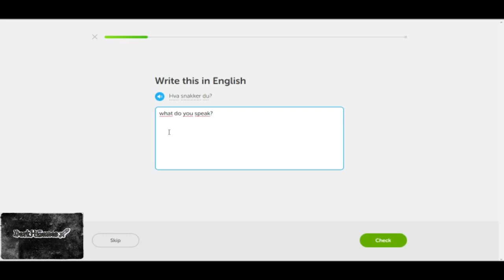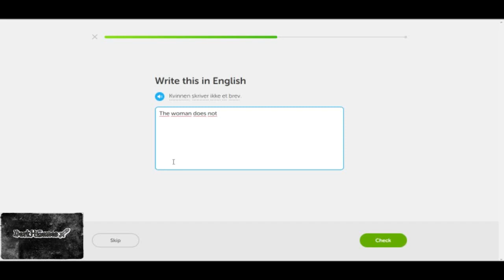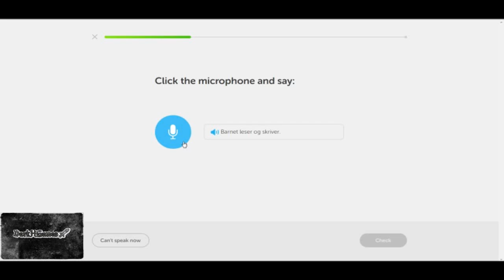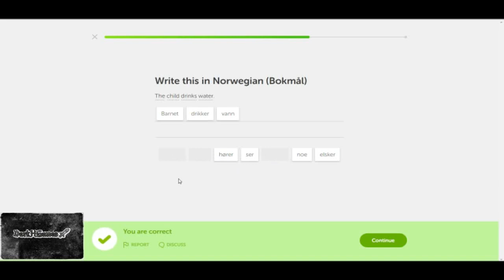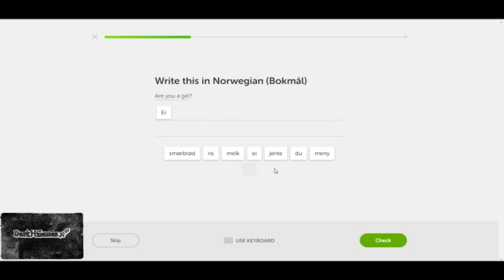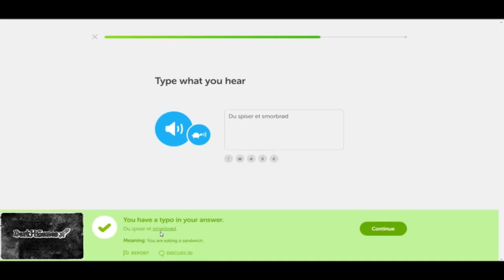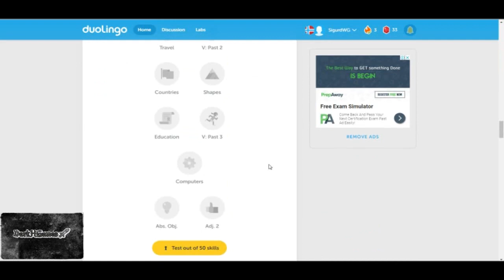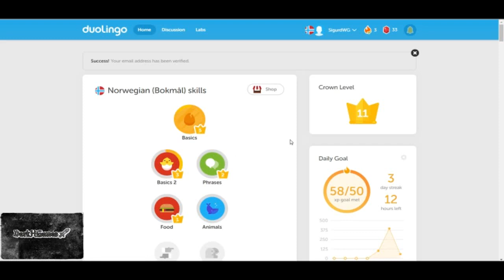Duolingo- Noruego: Reforzando lo basico (#2)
Continuamos con nuestras lecciones de Noruego y estoy aprendiendo cada vez mas palabras aunque me falta ser mas constante pero poco poco iré mejorando.

Esta aplicación de Duolingo es muy practica y estoy seguro que le será de mucha ayuda a aquellos que estén aprendiendo algún idioma o que quieran reforzarlo. Si alguien está aprendiendo Noruego al igual que yo puede agregarme y así podemos practicar juntos.